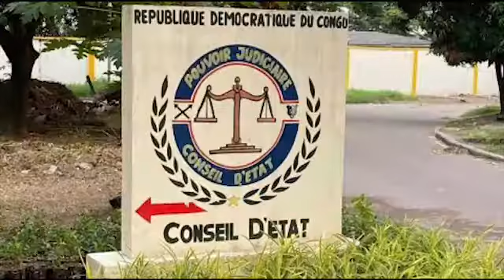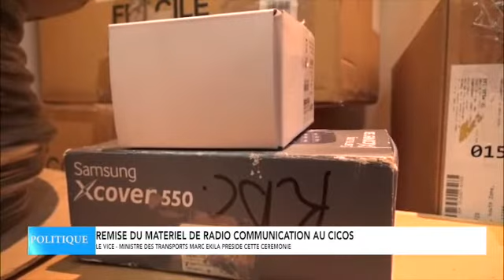JOURNAL CCTV 12.10.2021